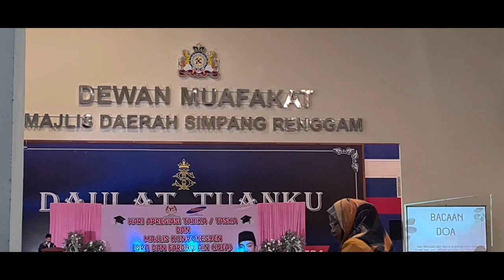HARI APRESIASI TABIKA / TASKA & MAJLIS KONVOKESYEN IQRA DAN FARDU AIN PARLIMEN SIMPANG RENGGAM 2024